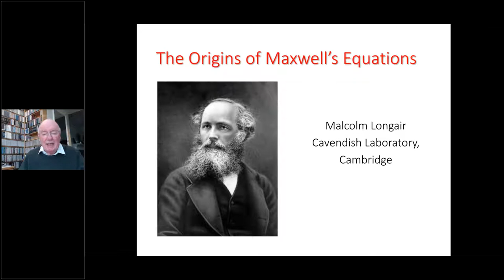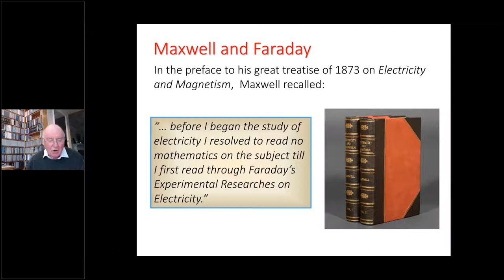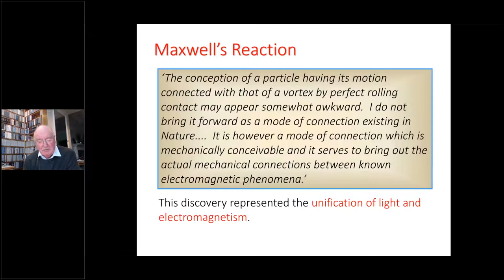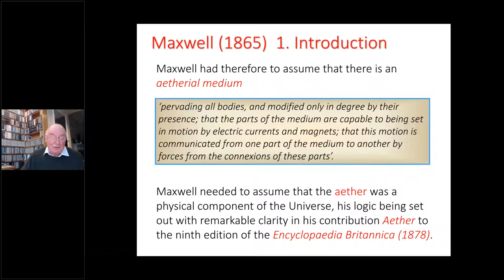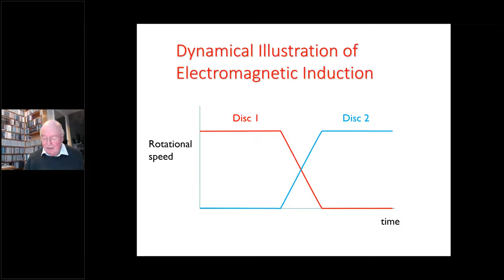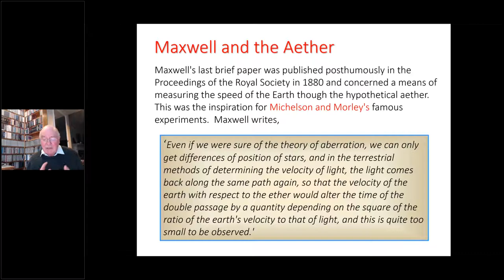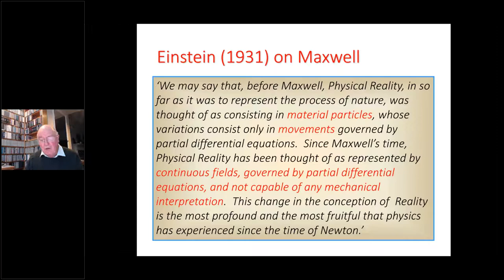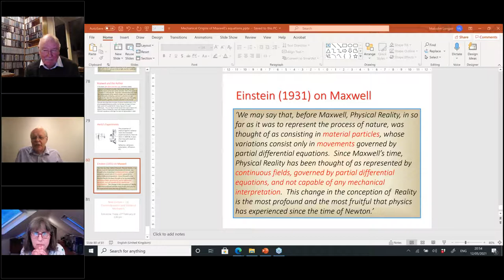The Origin of Maxwell's Equations - a talk by Prof Malcolm Longair, hosted by IOP West Midlands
Organised by IOP West Midlands Branch, Hereford and Worcester Centre. A talk by Professor Malcolm Longair, CBE, FRS, FRSE.  9th Astronomer Royal for Scotland; Director of Development and Outreach, Emeritus Jacksonian Professor of Natural Philosophy, Cavendish Laboratory, University of Cambridge.
Maxwell's discovery of the laws of electromagnetism represents one of the key events in the history of physics, resulting in a paradigm shift from  Newtonian physics to a Universe dominated by fields. Maxwell's discovery provides the link between the physics of Newton and Einstein. The revolutionary nature of Maxwell's insights will be highlighted.